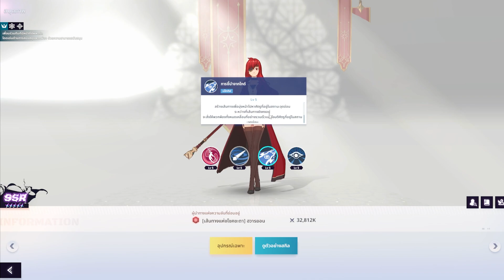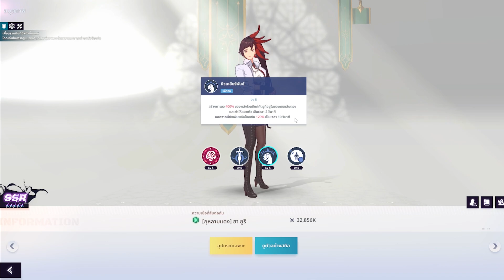ไกด์มือใหม่ เริ่มต้นด้วยตัวไหน ไอดีไม่พัง!! [Tower of God: New World]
Tower of God จากเว็บตูนสุดฮิตระดับโลกสู่เกมมือถือ idle สุดมันส์
เกมอนิเมะ RPG สุดมันส์จากเว็บตูนสุดฮิต